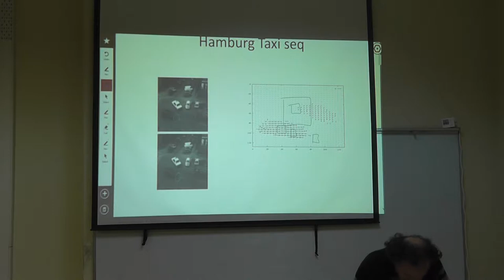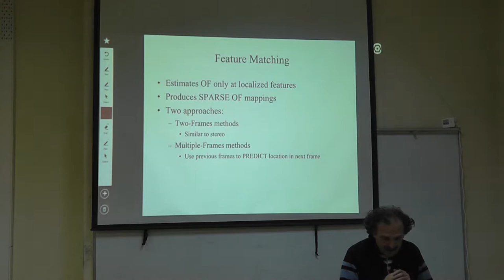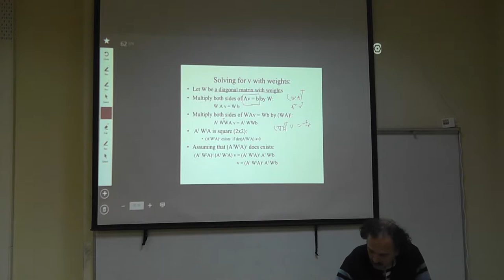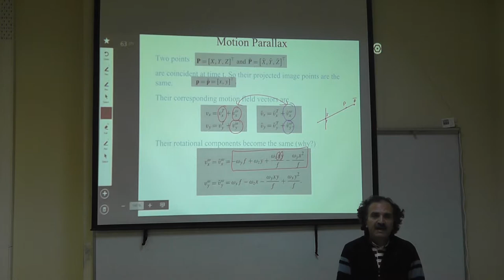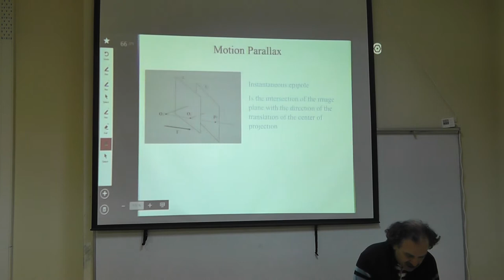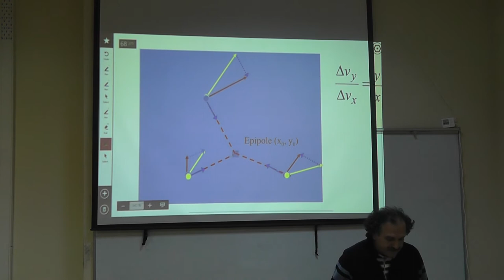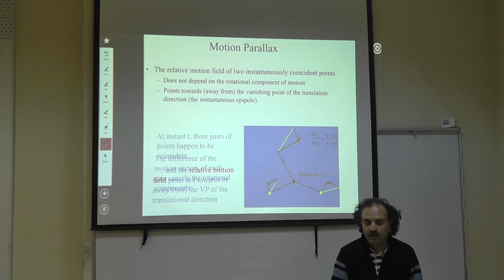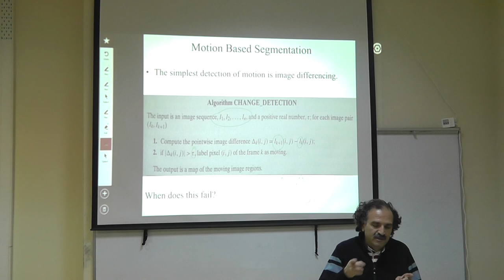2014 Fall CSE 665 Nov 17 2014 Lect 08 00008